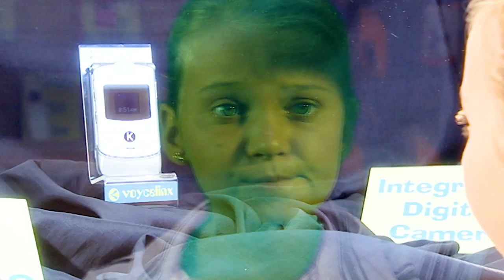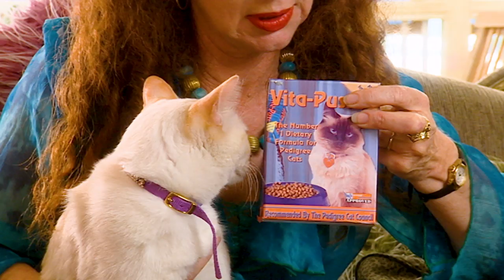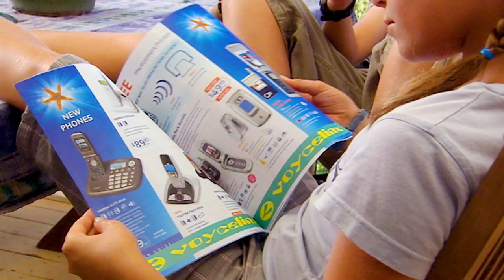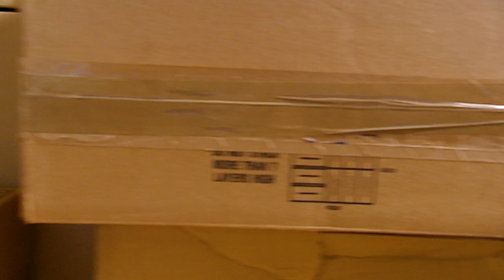Taylor Gets A Job | Mortified - Season 2 Episode 10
Taylor takes on a cat-sitting job in the hope of earning enough to buy a mobile phone - but, the job turns out to be more than she bargained for.

Taylor Fry is Mortified: she’s a confused pre-teen doing her best to understand herself and her place in the world. On the brink of adolescence, a girl’s got a lot to deal with; a changing body, a flood of hormones, embarrassing parents, relentless judgement by her peers, even perhaps the stirrings of a first unrequited crush. Taylor is confronted by the lot! Being a lively, smart-lipped kid with plenty of courage and attitude, Taylor feels she’s an outsider within her own wacky family. She’s a black sheep at school and a misfit amongst her seemingly perfect neighbours. Mortified taps into the awkward 12-year-old in all of us.

Starring Marny Kennedy, Maia Mitchell, Nicholas Dunn, Luke Erceg